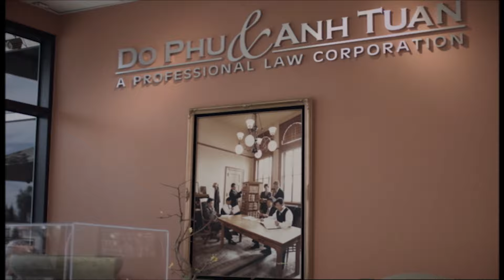Hội Dân Chủ Việt Mỹ | 07/07/2023 | SET TV